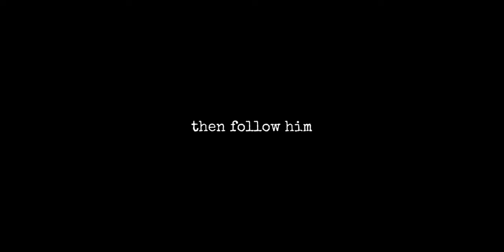Seagulls, Dragons, and Fish ‘n’ Chips Part 3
Title: Seagulls, Dragons, and Fish ‘n’ Chips Part 3
Description: Join us on an extraordinary journey through the mystical landscapes of Anglesey and Beaumaris! Seagulls soar, dragons dance, and fish ‘n’ chips take on a flavour you won’t believe. 🐉🍟

(Film Created on a Dji Osmo Action 4 📽️)